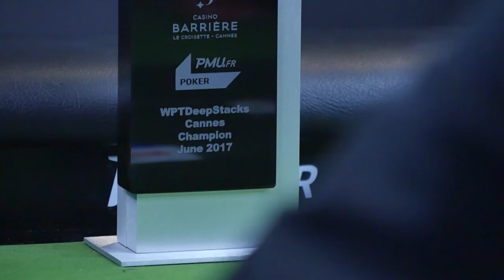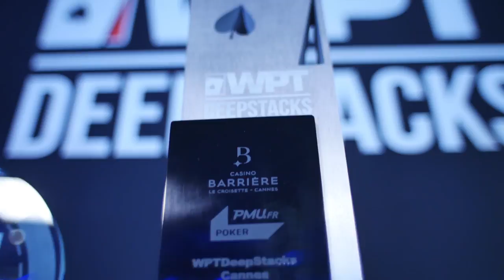Jonathan Khalifa wins PMU.fr WPTDS Main Event - French interview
Jonathan Khalifa wins PMU.fr WPTDeepStacks Main event for €62,157 including a €2,000 package into WPTDS season ending event.